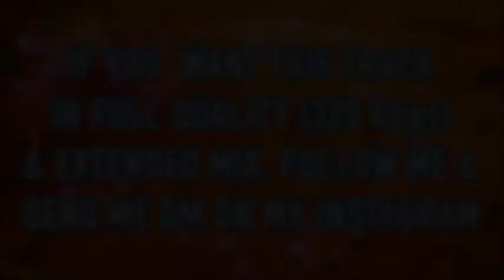NWYR vs Meduza - Shenron vs Paradise (W&W Mashup)[KAOTICBASS Remake]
I do not own this track. All rights are reserved to the owner of this track.